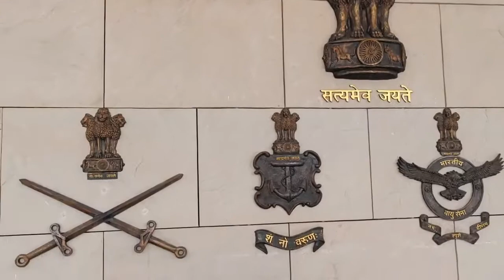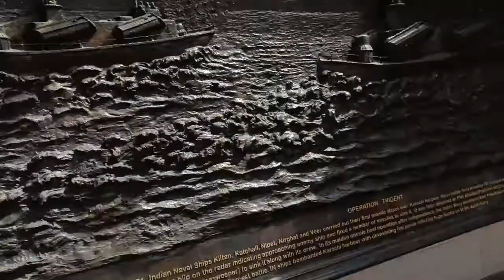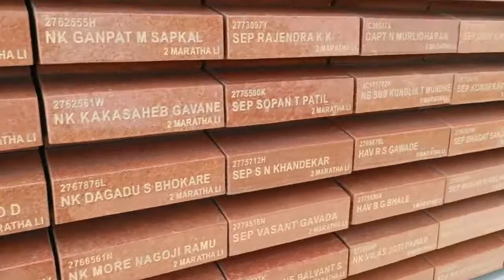DELHI दिल्ली के इंडिया गेट से हेमंत सागर आपको दिखाता हुआ इंडिया गेट के अंदर हर दृश्य आपको दिखाता हुआ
दिल्ली के इंडिया गेट कहर दृश्य का सामने आपसे